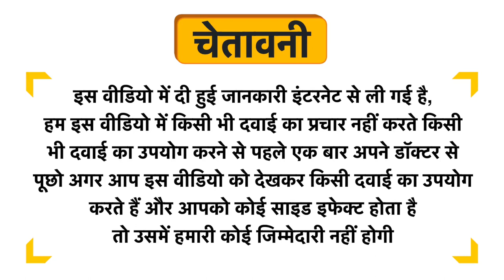Bjain Ranunculus Sceleratus Mother Tincture Q Uses in Hindi | Side Effects | Dose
Bjain Ranunculus Sceleratus Mother Tincture Q Uses in Hindi | Benefits | Side Effects | Dose